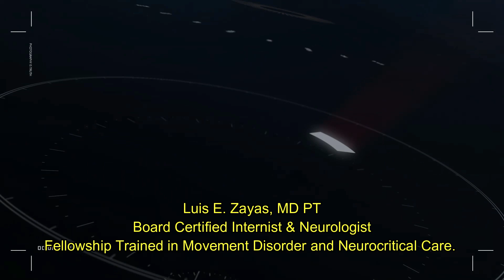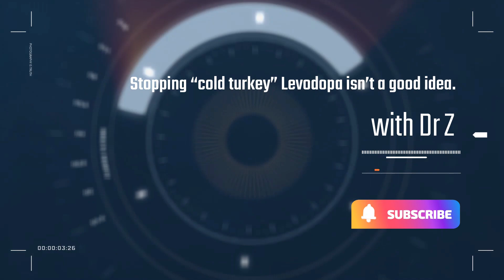“Why Stopping Levodopa Suddenly Can Be Dangerous”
Description:
Stopping Parkinson’s medications like levodopa suddenly in the hospital can be dangerous. In this video, Dr. Luis Zayas, triple board-certified in Neurology, Internal Medicine, and Epilepsy, fellowship-trained in Movement Disorders and Neurocritical Care, explains why levodopa should never be stopped abruptly, even if a patient is NPO (nothing by mouth). He reviews the risks of Parkinsonism–hyperpyrexia syndrome and the safe alternatives available when oral intake isn’t possible.

Topics Covered:

Why levodopa must not be stopped suddenly

Risks of withholding Parkinson’s medications in the hospital

Options for NPO patients (NG tube levodopa, rotigotine patch, apomorphine)